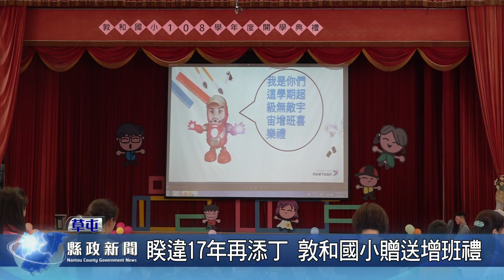睽違17年再添丁 敦和國小贈送增班禮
近年來我國在少子化的衝擊下，許多學校都面臨招生的壓力，然而草屯鎮敦和國小的學生數卻逆勢成長。今年新生比去年更增加22位，還增加一班，讓睽違了17年的「丁班」重現校園，校長簡秀鶴笑著說：「今年我們添丁了!」